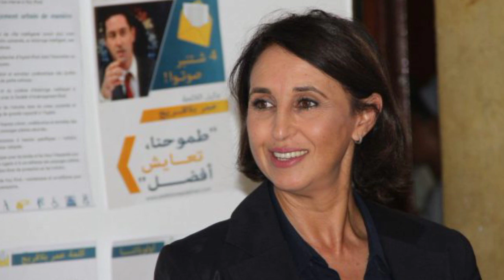هل سيسمح لمنيب بدخول البرلمان بهذه الشهادة؟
هل سيسمح لمنيب بدخول البرلمان بهذه
الشهادة؟